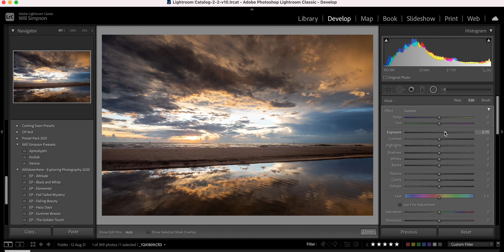LIGHTROOM EDITING HOTKEYS – GAME CHANGING Editing Tips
Adobe Lightroom is one of the most powerful photo editing tools out there. It allows you to do so much to your photo and knowing how to use this program is vital! In this video, I cover some of the most useful HOTKEYS that will cut time off your editing process.

And when you’re doing a one-hour or ten-hour edit, every saved second counts.

My Gear:
Canon R5
CF Express Reader Type B
RF 15-35
RF 70-200
Canon 6D
Prime Lenses:
Canon:
Sony:
50 mm
85 mm
Nikon:
50 mm
Gorilla Pod
Two Soft Boxes
Rode Video Mic
Aputure Light
Lowe Pro Bag
White Balance Key
Saramonic Wireless Mic + Lavalier
5-1 Light Reflector